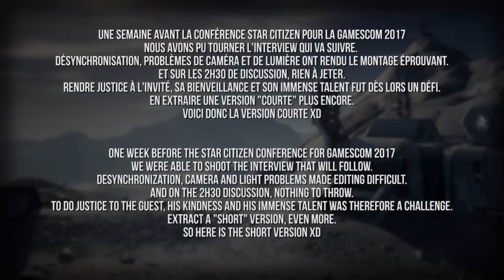🎞️🎙️ Voyage à travers la musique de Star Citizen avec Pedro Camacho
Interview de @pedro.camacho, compositeur principal pour les musiques de StarCitizen.

MYLONITE